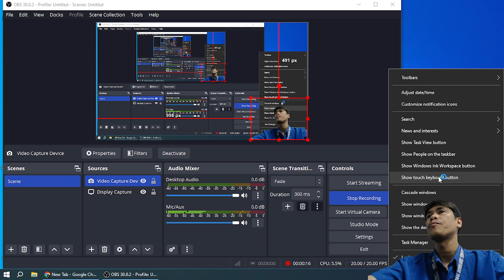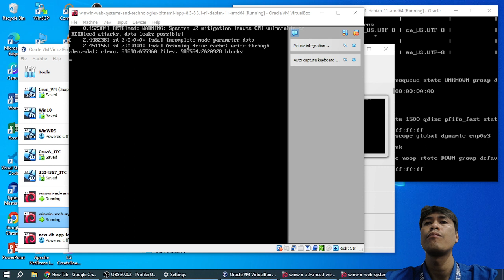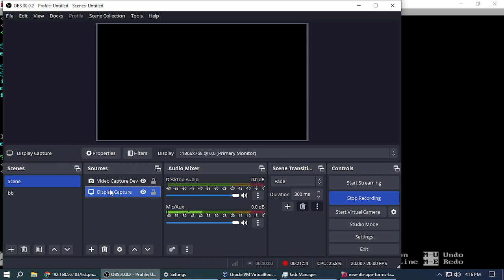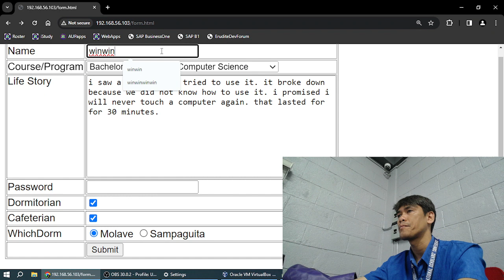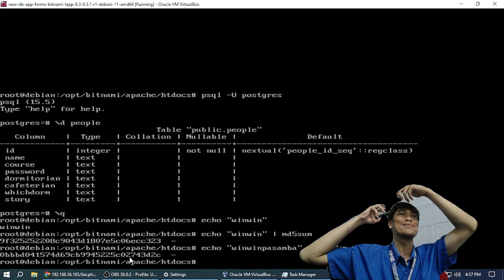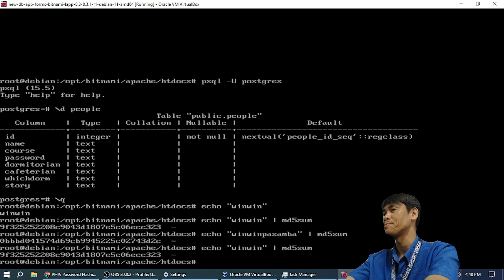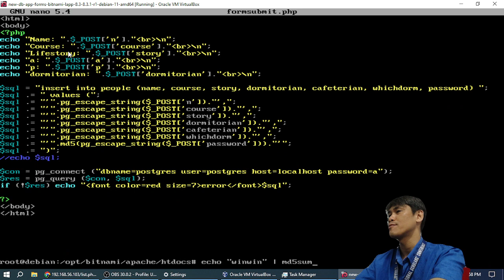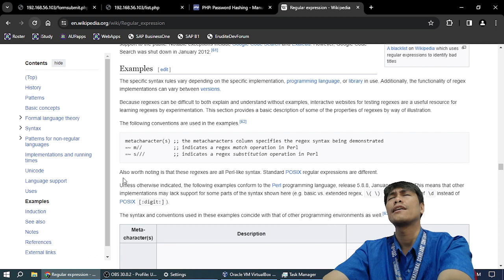html forms php insert into postgresql list, password hash, regular expressions - winelfred g pasamba